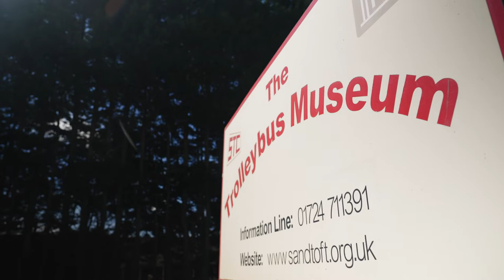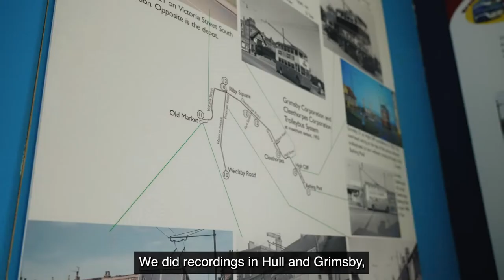The Trolleybus Museum at Sandtoft 'Trolleybuses of the Humber' Film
Project Description

This grant funded project aimed to share stories of using and working on the trolleybus networks of Hull, Cleethorpes and Grimsby. It included recording oral histories, through partnership work with the Carnegie Centre, Hull and Grimsby Fishing Heritage Centre. These were included in the new exhibition that opened in July 2022, along with costume, graphics and new diorama models. The Trolleybus Museum worked with an accessibility specialist and consulted with users to ensure an accessible visiting experience. Dave Chick from The Trolleybus Museum at Sandtoft shares how they delivered the project and the lessons learnt as well as its positive impact for visitors.

Project Background

The project aimed to install a permanent exhibition telling the story of the time when trolleybuses formed the main type of public transport in Grimsby and Cleethorpes (Lincolnshire’s only trolleybus systems) and Hull. The Museum has two Grimsby-Cleethorpes trolleybuses in its collection, but no Hull trolleybuses survive anywhere, and the exhibition will help to fill this gap.
The exhibition examines why trolleybuses were chosen to replace trams by all three municipalities, how the trolleybus systems were developed, and why the trolleybuses were ultimately replaced. It also tells the stories of the jobs needed to keep the trolleybuses running, the people who did them and women’s roles in wartime, as well as stories from people who travelled to work and leisure by trolleybus. The oral history project brings these stories to life.

The Museum regularly attracts visitors who have learning disabilities or who are on the autistic spectrum, many of whom attend very regularly. The exhibition aims to be inclusive and to enhance the experience of visiting the Trolleybus Museum for these visitors and will help us to improve other aspects of the Museum’s operation for them.

Humber Museums Partnership Small Grants Scheme

The Small Grants Scheme had a £40,000 fund to allocate to independent museums and heritage organisations within the Humber region. We provided grants to eight different organisations in Autumn 2021 to deliver projects over up to 12 months. The Grants were funded from our Arts Council England National Portfolio partnership to support engagement with communities around the amazing hidden collections and stories of the Humber region through creative, collaborative and access improvement projects.

The small grants scheme also included the unique support programme delivered by a freelance Project Grant Mentor, Sarah Oswald. She helped museums develop their bid writing, project delivery and evaluation skills.

Humber Museums Partnership comprises Hull Museums, East Riding of Yorkshire Museums and North Lincolnshire Museums. More details of the small grants scheme launch in June 2021 can be found

First Round Grant Awards in September 2021 can be found

Second Round Grant Awards in November 2021 can be found